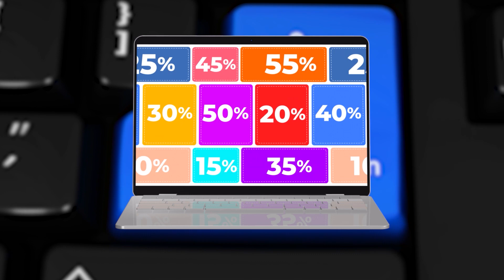SBA 504 Loan Fees Take a Dive!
Exciting SBA News! 🚀

Discover the latest on 504 loans for small businesses: Fees reduced! 💰 Up to $1M loans = 0% fee. $1M-$2M loans = Over half off!

Learn how this impacts your business and check with your banker for these game-changing updates!